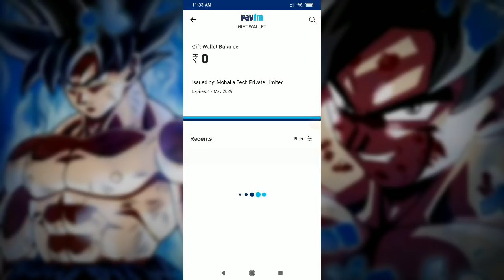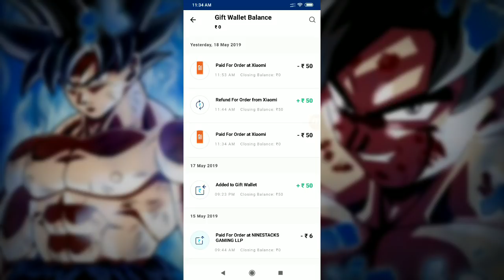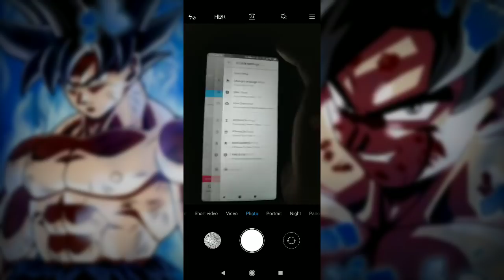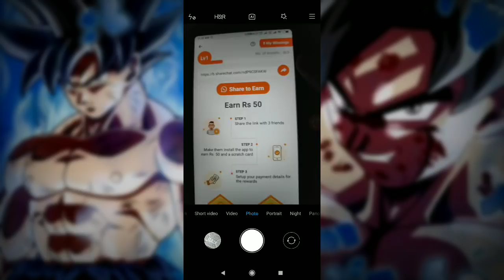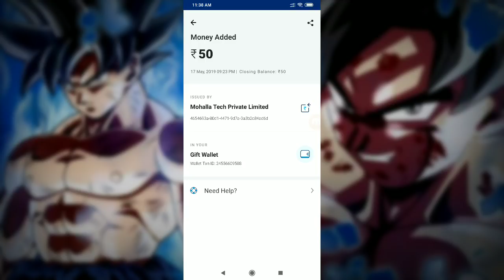BIG Paytm Cash Earning Loot Offer ! Refer 3 Friends Get ₹50 Paytm Cash ! Best Paytm Cash Earning App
₹20 Per Refer App No Minimum Redem:-